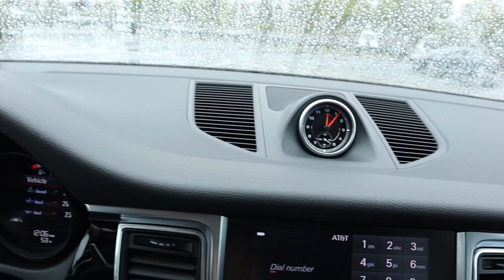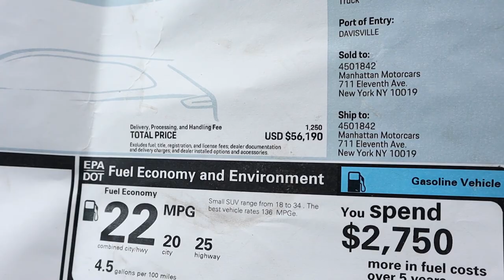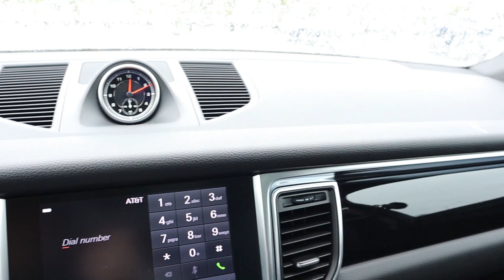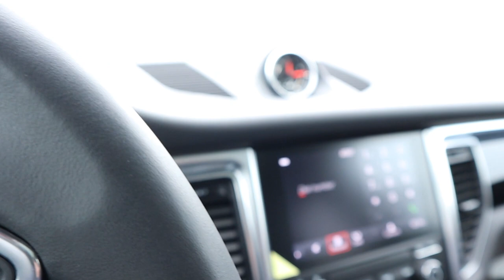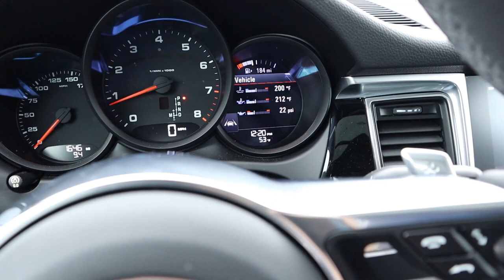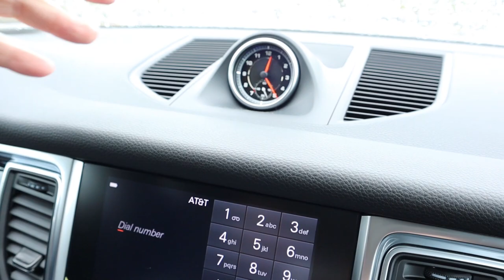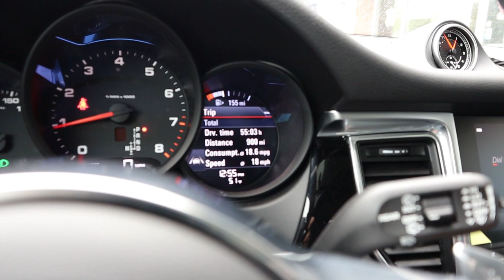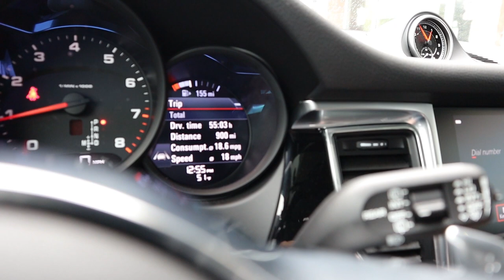Review of 2018 Porsche Macan Base - Pros and Cons - The Good, The Bad and The Ugly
My review of the Porsche 2018 Macan Base - I love the Macan a lot - I just bought my Daughter a  Macan S.   However, I am not a big fan of the base Macan.   I think you are better off buying a slightly used CPO Macan S with some nice options and you will have a lot more truck for the same money.

However, I spend some time in this video going over the good points and the bad points of this lovely vehicle.   #1 takeaway - trying to power a 4,100 pound Porsche in a 2.0 L Audi engine makes for an unhappy driving experience for me.  This great crossover cries out for a V6 and bigger breaks and wheels.

The main sore points for me on this "base" Macan are

1. The cheap quality of the base plastic interior and lack of leather - most un Porsche like

2. The tiny sponge like and easy to overheat brakes - only 4 piston front calipers with small rotors on the base Macan

3. The most un Porsche like sound and drone of the Audi derived 4 banger 2.0 turbo which is greatly underpowering this 4,100 pound cross over.. The sound track is weak Audi not sporty Porsche.

4. The manual mode on the PDK is useless on this Macan as the transmission upshifts when it wants even in manual mode

5. Horrible gas mileage for a 2.0 Turbo car - I am averaging 18 mpg in combined driving way below the estimated 23 mpg

6.Overly sensitive proximity sensors that can give false alerts when around Ford vehicles in traffic

The good points

1. The PDK transmission is what allows this underpowered crossover to accelerate so quickly with such a small engine by shifting so quickly - the PDK is really an innovation and a super transmission

2. The cheap price point on the base model  (if you can avoid any options)

3. Great handling and dynamics for a crossover vehicle

In conclusion, I greatly prefer the Macan S version - that V6 twin turbo is one sweet motor - it has the right sound - its more smooth - it is refined and it really a gem of a motor.   Also, I like Macan's with upgraded full leather or partial leather interiors that gives it more of a luxury "Porsche" feel and seems more fitting than the cheap plastic interior of the base unit

Any questions?  Fire away